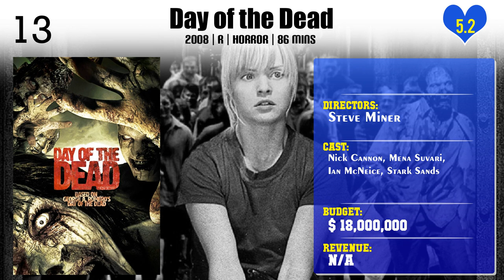Steve Miner | Top Movies by Steve Miner| Movies Directed by Steve Miner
Best Movies of Steve Miner

Find the list of top and best movies directed by Steve Miner
1.Big Bully
2.Day of the Dead
3.Soul Man
4.Texas Rangers
5.Private Valentine: Blonde & Dangerous
6.My Father the Hero
7.Friday the 13th Part III
8.Lake Placid
9.Halloween H20: 20 Years Later
10.Friday the 13th Part 2
11.House
12.Warlock
13.Forever Young
14.Wild Hearts Can't Be Broken

Please Comment down your favorite movie of Steve Miner